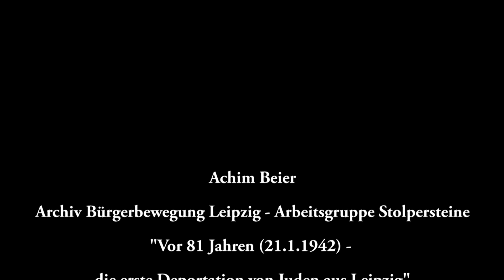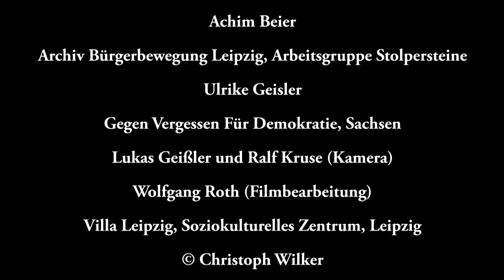Die erste Judendeportation aus Leipzig am 21.1.1942 - Vortrag Achim Beier am 21.1.2023 Villa Leipzig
Ausschnitt aus dem Impulsvortrag von Achim Beier, Archiv Bürgerbewegung Leipzig, Stolpersteine Leipzig, anlässlich der Vorstellung des Buches "Die unbekannten Judenhelfer: Wie Zeugen Jehovas im Nationalsozialismus jüdischen Mitmenschen beistanden" am 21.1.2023 in der Villa Leipzig, soziokulturelles Zentrum Leipzig. Veranstalter: Gegen Vergessen Für Demokratie, Sachsen. Moderation Ulrike Geisler. Mitveranstalter: Geschichtswerkstatt Lila Winkel und der Volk Verlag, München.